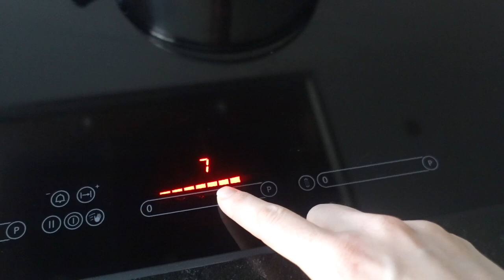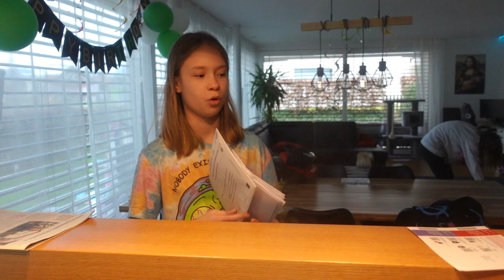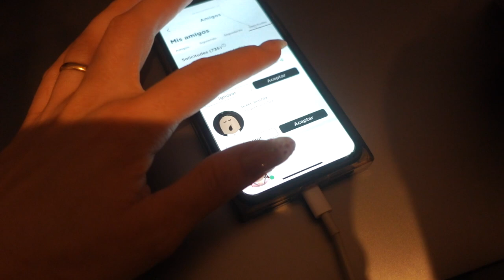ВЛОГ/🥰 КАК МЫ ПОЗНАКОМИЛИСЬ 👩🏻‍🏫 КТО Я ПО ПРОФЕССИИ ??? 21.01.22